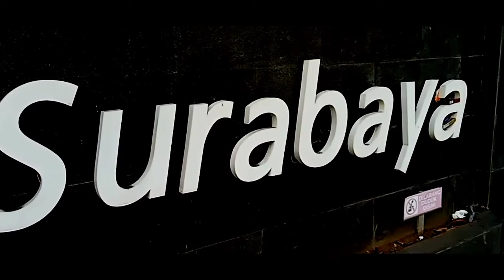Raya Darmo part 2 ( cinematic video )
Raya Darmo part2 || cinematic video

* Terima kasih buat saudaraku yang sudah meluangkan waktunya untuk menonton video kami.

* Sehat selalu buat semuanya dan tetap terus kita galang silahturahmi.